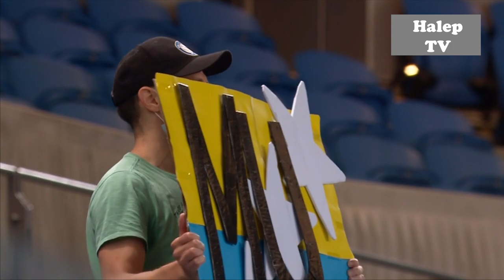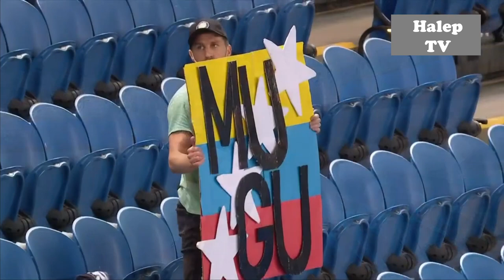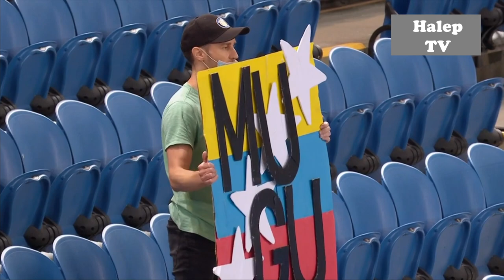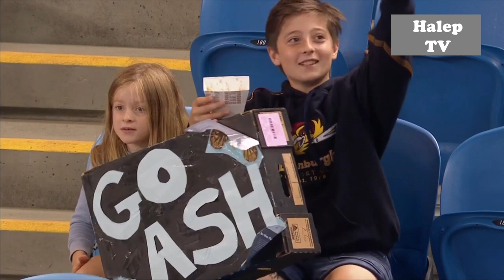Muguruza vs Barty. Full Match. Yarra Melbourne Final 2021 (HD)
Final
Tournament: Yarra Valley Classic 2021